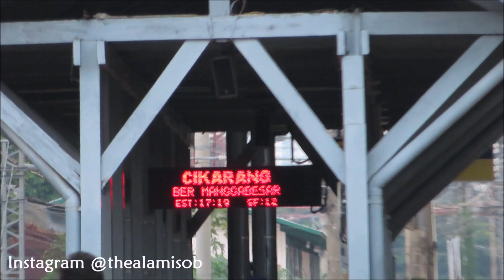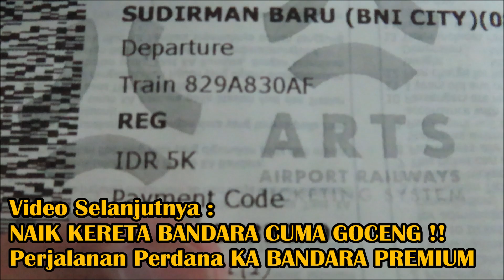Melihat Progres Pembangunan Stasiun Manggarai CENTRAL ~ Jalur Layang dari Cikini ke Manggarai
Stasiun Besar Manggarai di pusat kota Jakarta, nantinya akan menggantikan Stasiun Gambir dan menjadi stasiun perhentian kereta api jarak jauh seperti ke Bandung, Semarang, atau Surabaya.

Bangunan besar Stasiun Manggarai CENTRAL ini nantinya akan melayani kereta api pada 2 jalur yang berada di jalur layang dan jalur bawah yang melayani berbagai kereta api nantinya, seperti Kereta Api Jarak Jauh, KRL Commuter Line Jabodetabek, dan Kereta Bandara Soekarno-Hatta.

Stasiun ini akan menjadi stasiun pusat, tempat transit, dan hub KRL Commuter Line di Jabodetabek karena pertemuan banyak tujuan KRL di Jabodetabek. Berbagai tujuan hingga Depok, Bogor, Bekasi, Cikarang, Jatinegara, Tanah Abang, dan Jakarta Kota

Stasiun Manggarai (MRI) adalah stasiun kereta api kelas besar tipe A yang terletak di Manggarai, Tebet, Jakarta Selatan; pada ketinggian +13 meter; termasuk dalam Daerah Operasi I Jakarta. Stasiun ini merupakan stasiun kereta api terbesar di DKI Jakarta dengan luas 24.700 m².

Stasiun Manggarai saat ini hanya melayani KRL Commuter Line tujuan Bogor, Depok, Jatinegara, Jakarta Kota, Bekasi, dan Cikarang. Letak stasiun berada di persimpangan: ke Jatinegara, Jakarta Kota, Tanah Abang, Bogor, Dipo KRL Bukit Duri, serta Balai Yasa Manggarai.

Stasiun Manggarai memiliki sembilan jalur kereta api. Jalur 1 dan 2 digunakan untuk pemberhentian KA Commuter Line Jakarta Kota–Bekasi dan KA Commuter Loopline. Jalur 3 dan 4 digunakan sebagai sepur lurus untuk kereta api jarak jauh serta untuk pemberhentian KA Commuter Line Jakarta Kota–Bekasi. Jalur 5-7 digunakan untuk pemberhentian KA Commuter Line Jakarta Kota–Bogor dan KA Commuter Loopline. Jalur 8 dan 9 digunakan untuk pemberhentian KRL Bandara Soekarno-Hatta.

📌 Lokasi : Stasiun Manggarai

📷 Camera : Canon SX 740 HS 🖥️ Editing : Windows Movie Maker / DaVinci Resolve